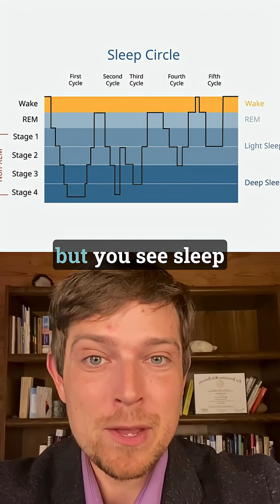This peptide could be the next big thing for sleep!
↗️ Click Upper Right for Your Best Sleep